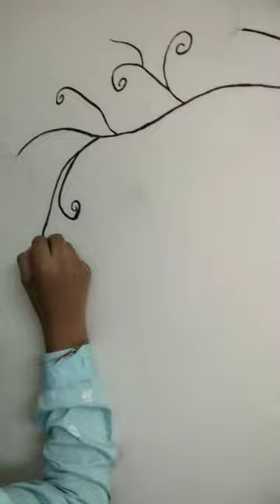WALL PAINTING BY YASH ART'S AND DRAWINGS